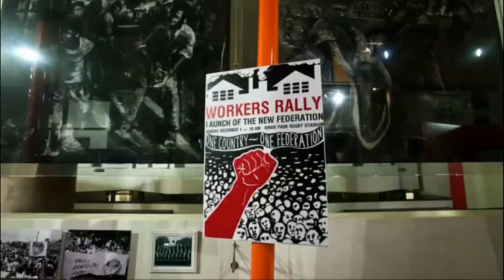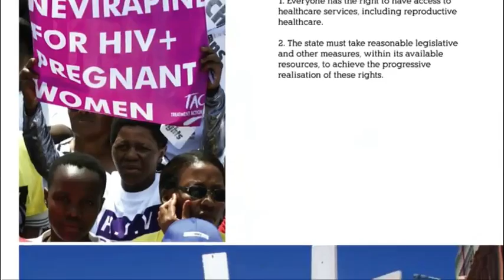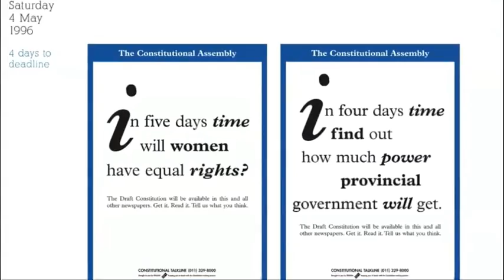One Law, One Nation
In celebration of the 15th anniversary since Nelson Mandela signed South Africa's new Constitution, the book One Law, One Nation charts the story of the long fight for constitutional rights in the country.